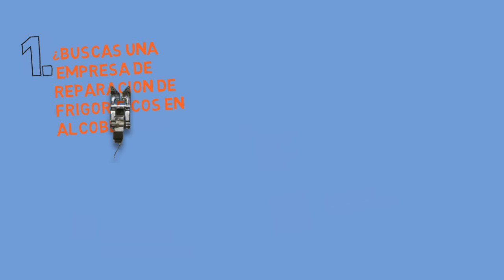Reparacion Frigorificos Alcobendas | 912 277 546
DESPLAZAMIENTO GRATUITO, PRESUPUESTO SIN COMPROMISO, SERVICIO EN EL MISMO DÍA DE TU LLAMADA.

Reparacion frigorificos Alcobendas ST es tu mejor opción. Somos una empresa de reparaciones de electrodomésticos confiable, rápida y honesta para la reparación y el mantenimiento de tu frigorífico. Contamos con técnicos en Alcobendas que están altamente capacitados y con todas las licencias al día.

Garantizamos la mejor solución y una atención personalizada para todas las necesidades de reparación de frigoríficos en Alcobendas. Contacta con nosotros ahora.

Sin duda somos tu mejor opción para cualquier reparación que se presente en tu frigorífico.¡Profesionales 100%! Da igual la marca que sea tu frigorífico o nevera, o incluso donde lo compraste y la avería que tenga.

 Te damos la mejor solución, al mejor precio.
Puedes estar seguro/a de que somos expertos en el sector, con una gran trayectoria profesional y gran experiencia en el sector, así que no se nos resiste ninguna  avería a reparar de cualquier electrodoméstico que puedas tener en casa.

Contamos con un equipo muy bueno de trabajadores que siempre están "muy cerca de ti" con lo que tardamos muy poco en acudir a tu domicilio o local a solucionar el problema que te haya surgido con tu frigorífico. Te podemos ayudar a cualquier hora y cualquier día de la semana. ¡Llámanos!

¿Cuándo debo llamar a ST Reparacion frigorificos Alcobendas?

Puedes contar con nosotros aunque no tengas que reparar tu frigorífico. Te ofrecemos también el servicio de mantenimiento para que siempre esté en perfectas condiciones. Con esto conseguirás que siempre esté en el punto perfecto, alargar su vida útil y evitarás posibles averías mucho más graves y costosas económicamente.

Hay casos en el que podrás solucionar pequeños problemillas que le puedan surgir a tu frigorífico, como por ejemplo:

El cambio de la goma de la puerta cuando ésta se ha deteriorado por el tiempo, cambiar la bombillita interior cuando se haya fundido...

 Pero sin por el caso contrario, es algo más grave, no te preocupes, contacta con nuestros especialistas en reparaciones en Alcobendas y te ofrecerás la solución perfecta para ti.

Normalmente...¿Cuáles son los problemas más comunes de avería en el frigorífico?

Algunos de los problemas más comunes por los que tenemos que contar con una empresa de reparación de frigoríficos en Alcobendas son:

• El frigorífico hace ruidos poco usuales
• La junta / goma de la puerta se ha deteriorado del uso/tiempo y no se cual debo poner y / o como ponerla
• Se ha parado por completo y no enfría nada
• Hay una fuga
• No hace hielo (frigoríficos del tipo americanos)
• Se acumula escarcha en las paredes interiores del frigorífico
• Problemas en las resistencias traseras
• Fallo en el compresor

Puede que tengas una avería diferente a las que hemos nombrado en éste listado, ya que pueden surgir infinidad de ellas. En ese caso, contacta con nosotros y te ayudaremos encantados en la Reparacion frigorificos Alcobendas.

Ofrecemos servicio en Alcobendas y todas las zonas de Madrid

Ajalvir
Alameda del Valle
Alcalá de Henares
Alcobendas
Alcorcón
Morata de Tajuña
Moratalaz
Mostoles
Navacerrada
Navalafuente
Aldea del Fresno
Algete
Alpedrete
Ambite
Anchuelo
Navalagamella
Navalcarnero
Navarredonda
Navas
Navas del Rey
Aranjuez
Aravaca
Arganda del Rey
Arganzuela
Arroyomolinos
Nuevo Baztán
Olmeda de las Fuentes
Orusco de Tajuña
Paracuellos del Jarama
Parla
Barajas
Barrio de Salamanca
Batres
Becerril de la Sierra
Belmonte del Tajo
Patones
Pedrezuela
Pelayos de la Presa
Perales de Tajuña
Pezuela de las Torres
Berzosa del Lozoya
Boadilla del Monte
Braojos
Brea de Tajo
Brunete
Pinilla de Buitrago
Pinilla del Valle
Pinto
Piñuecar
Pozuelo de Alarcón
Buitrago de Lozoya
Bustarviejo
Cabanillas de la Sierra
Cadalso de los Vidrios
Camarma de Esteruelas
Pozuelo del Rey
Prádena del Rincón
Puebla de la Sierra
Puente de Vallecas
Puentes Viejas
Campo Real
Canencia
Carabaña
Carabanchel
Casarrubuelos
Quijorna
Rascafria
Redueña
Retiro
Ribatejada
Cenicientos
Cercedilla
Cervera de Buitrago
Chamartín
Chamberi
Rivas-Vaciamadrid
Robledillo de la Jara
Robledo de Chavela
Robregordo
Rozas de Puerto Real
Chapineria
Chinchon
Cienpozuelos
Ciudad Lineal
Cobeña
San Agustin de Guadalix
San Blas
San Fernando de Henares
San Lorenzo del Escorial
San Martin de la Vega
Collado Mediano
Collado Villalba y muchos más sitios...